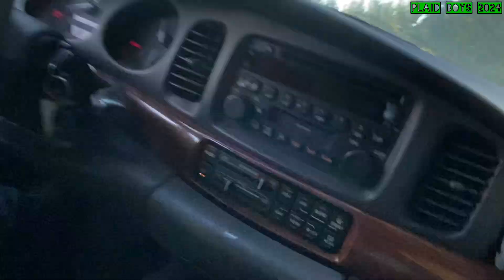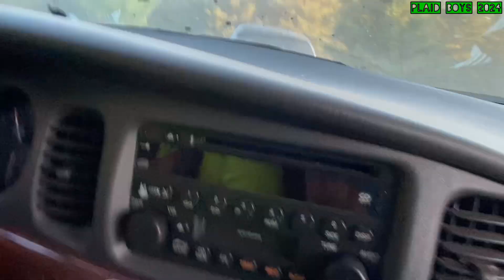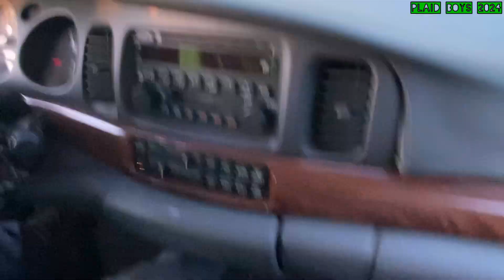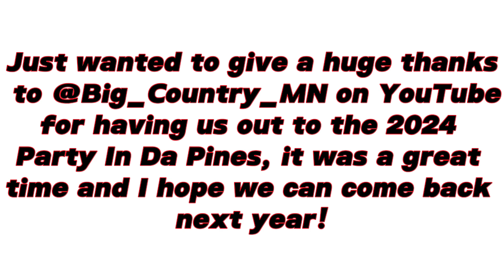Party In Da Pines 2024!